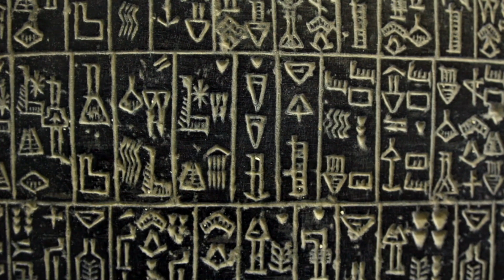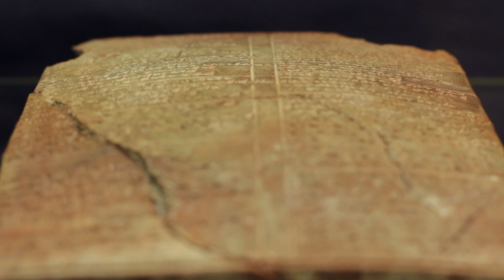Students 'Visit' Lost Archaeological Site in Virtual Reality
Yale's Center for Teaching and Learning, the campus hub for innovative and creative teaching methodologies, brought students to an ancient Assyrian palace via Oculus Rift, a virtual reality system. The students were in a class on the history of the ancient near east taught by Kathryn Slanski.